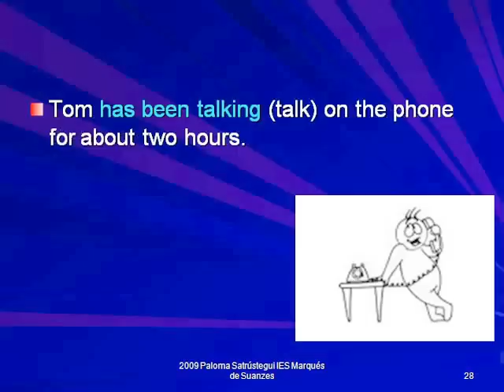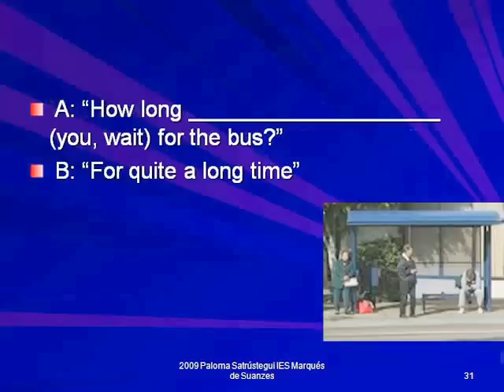English lesson: present perfect simple, present perfect continuous.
It is free. If you are a student, keep on trying until you can do the exercise fluently.  If you are a teacher, your students can do these exercises aloud in class and later on they can revise them at home.